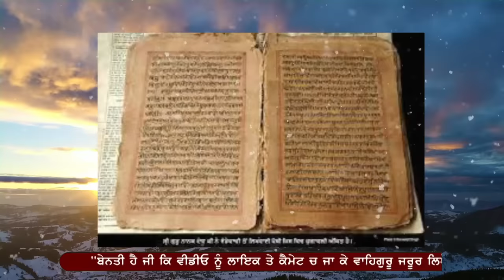ਦਸ਼ਮੇਸ਼ ਪਿਤਾ ਦੇ ਲਿਖਤ ਬਚਨ ਜੋ 2023-2024 ਇਹ ਕੰਮ ਕਰਨਗੇ ਉਨ੍ਹਾਂ ਦਾ ਸਭ ਕੁਝ ਨਾਸ਼ ਹੋ ਜਾਵੇਗਾ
Your Comments are very Important to us. DhanGuruGobindSinghJi